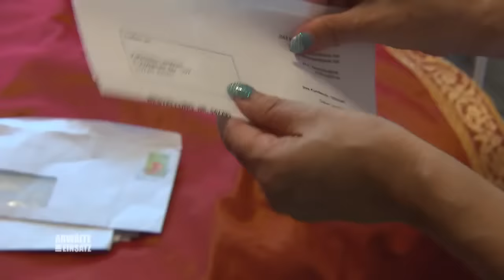Tochter zockt Mutter ab! Verklagt Chantal ihre Mutter auf Unterhalt? |2/2 | Anwälte im Einsatz|SAT.1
Kaum ist Kathleens 18-jährige Tochter Chantal wieder bei ihr eingezogen, häufen sich die Probleme. Die Altenpflegerin kommt gerade so über die Runden, doch das scheint ihrer Adoptivtochter Chantal nicht zu interessieren: Sie will ihre Mutter auf Ausbildungsunterhalt verklagen.
Als Chantal auch die Kreditkarte ihrer Mutter missbraucht, droht der Familie der finanzielle Ruin.
Schafft es Rechtsanwalt Girgio Forliano, Kathleen vor dem finanziellen Chaos zu retten?